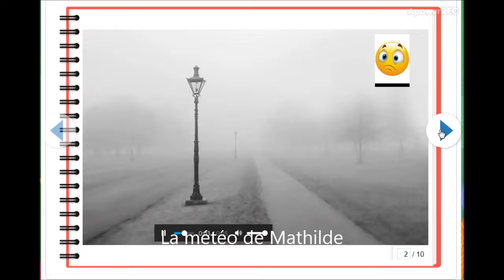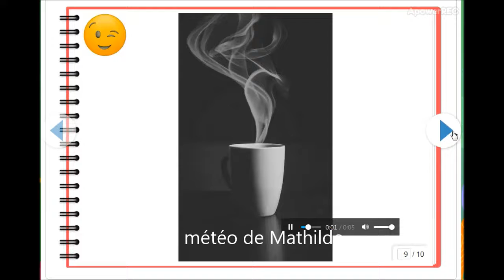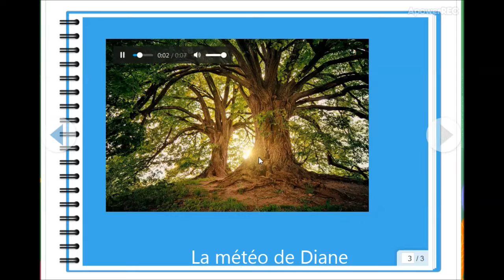La météo de la classe - Episode 1 - Jeudi 9 avril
Au programme 3 météos de la classe :
Mathilde
Sam
Diane
Le tout réalisé sur ONE dans le cahier multimédia.